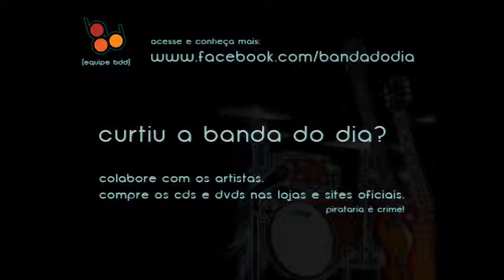Monsters Calling Home - Foxbeard (Live) [BandaDoDia]